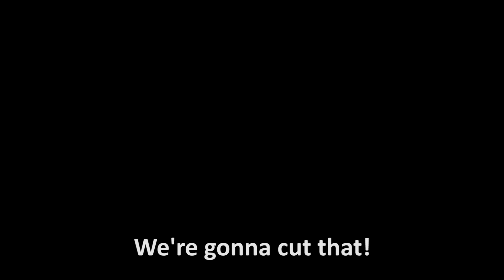What is "Her Hunter's Tale"?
You've probably already read the name "Her Hunter's Tale" and you've probably asked yourself: What is "Her Hunter's Tale"?
In this video series you'll get a closer look at our medieval-fantasy series. At it's setting, characters and the crew behind it.

A-Camara operator: Kyra E. Lukas/Patrick Marcel Benito
B-Camera Operator: Carolin Arntz
Sound: Tina Schlechter
Editing: Patrick Marcel Benito